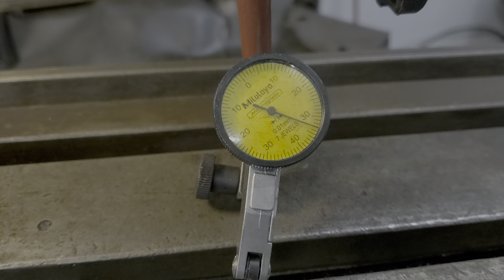WWII-era Gorton 9J mill table-X